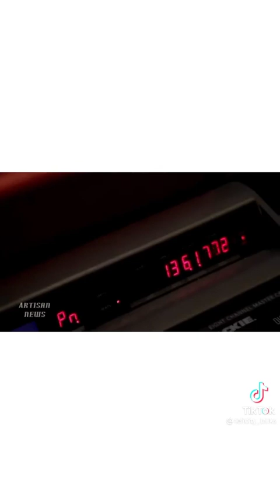25 April 2023